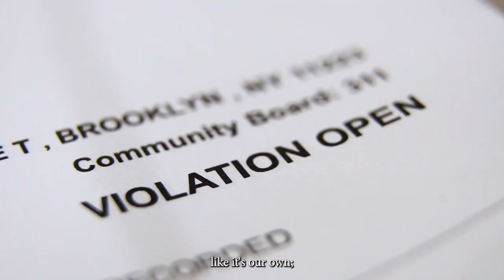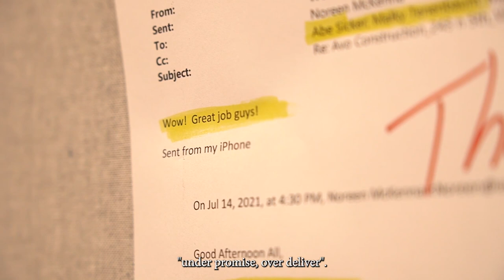Mark Hertz Company | Brand Video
We resolve violations and regulatory issues for single residences, multi-unit properties, commercial buildings, industrial properties, and more.

Service - We collaborate, communicate, and innovate to deliver the best results possible for your case.

Knowledge - After 30 years of curing NYC building violations, we know how to beat the bureaucrats at their own game.

Honesty - We do what it takes to win while treating our clients with integrity and transparency.

Wave Films Co.